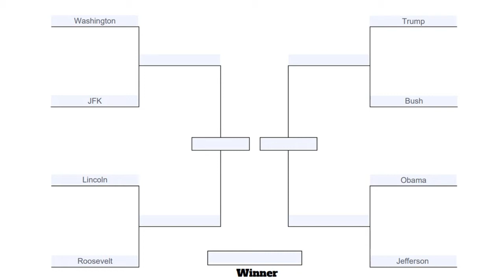Wii Sports Presidential Golf Tournament Trailer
In This new upcoming series, 8 presidents will face off against each other to see who's the best golfer! This tournament will start on Sunday at 12 PM and will be uploaded every Wednesday and Sunday!